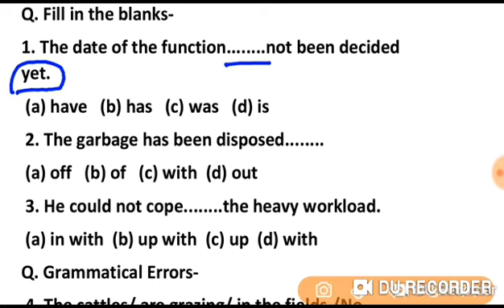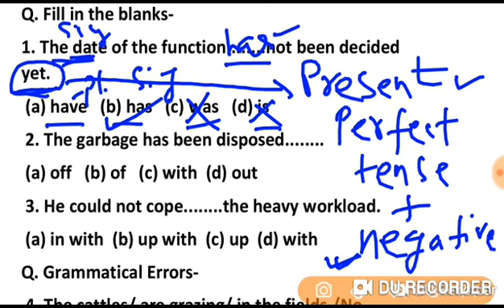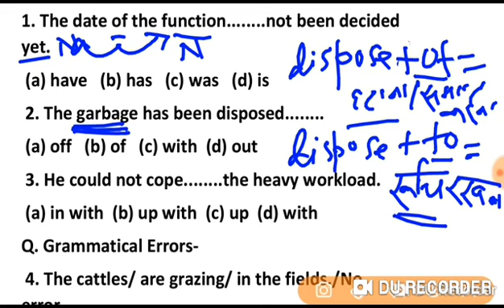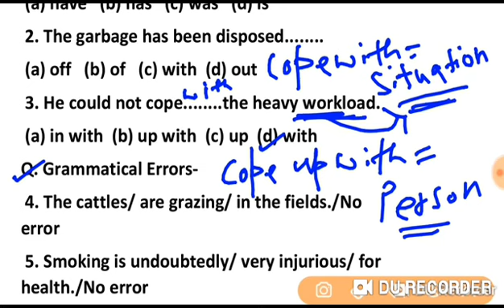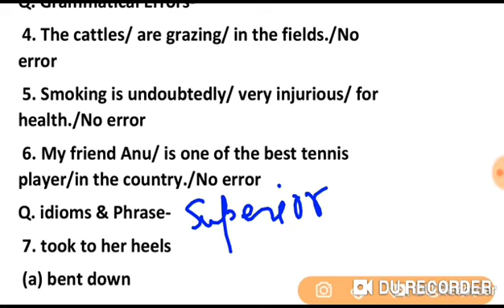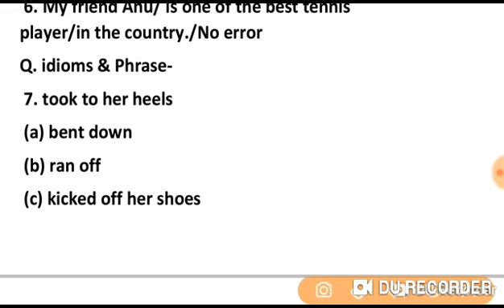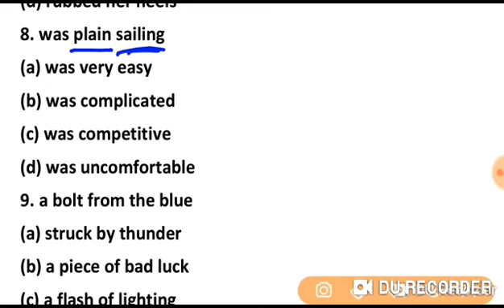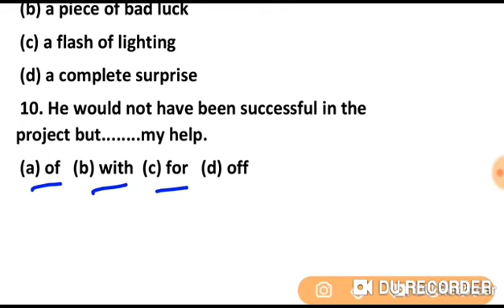SBI Clerk Exam 2021 | English | Sentence Improvement Trick | Error | Filler | Phrase Practice Set-18